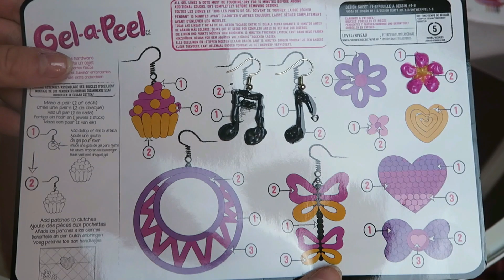Gel-a-Peel Fashion Maker testen met zus!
🌈SOCIALE MEDIA🎉

💛Snapchat💛 jadejadeeeh   ↞ (3 e’s)
💖Musical.ly💖 justjade.ly
🔐Chestnote 🔑